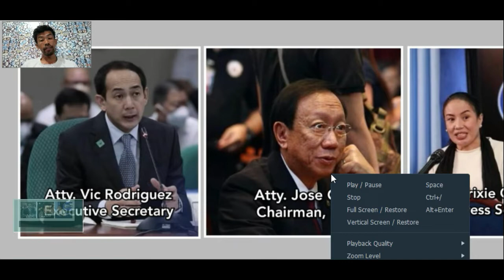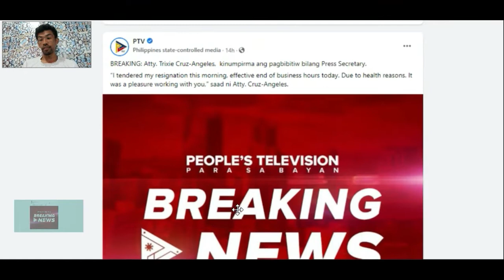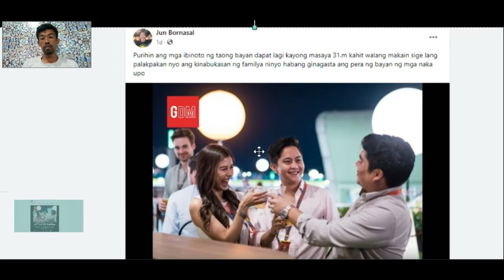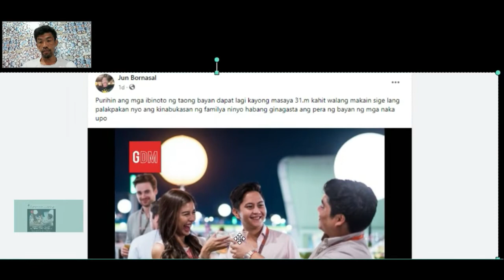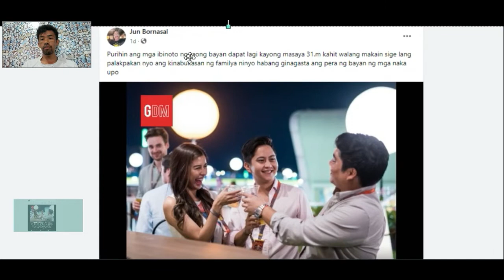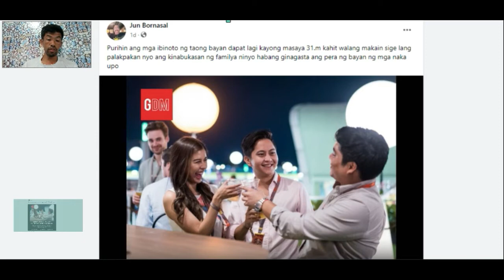Executive Sec. Vic Rodriguez Nagbitiw